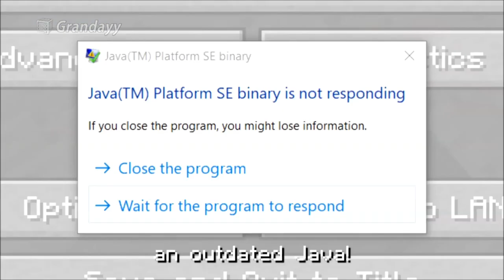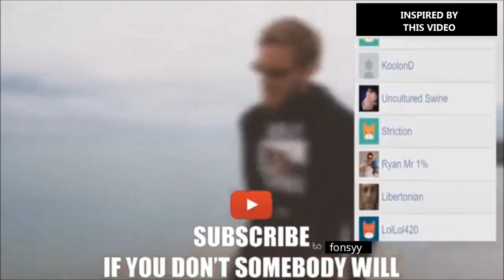Bitch Lasagna but every line switches it to Witch Savanna but every line switches it to B. Lasagna 2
Get ready to listen to the extreme mashup!